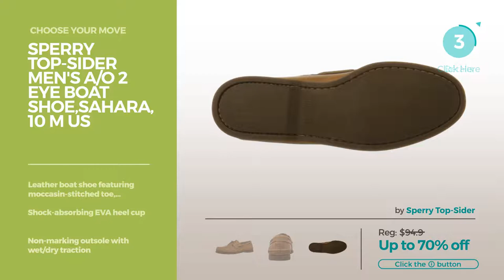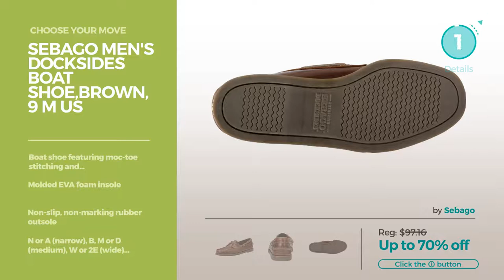Best Boat Shoes For Men Hot Trends Men's Shoes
Boat Shoes for men- Men, Clothing, Shoes, Accessories, Jewelry, Watches, Handbags & Shoulder Bags, Clothing, Shoes & Jewelry,
Tommy Hilfiger Men's Bowman Boat shoe,Coffe Bean,10.5 M US Men's Bowman Boat shoe,Coffe Bean,10.5 M US

Sperry Top-Sider Men's A/O 2 Eye Boat Shoe,Sahara,10 M US Men's A/O 2 Eye Boat Shoe,Sahara,10 M US

GW M1663-1 Loafers Shoes 9.5 M Loafers Shoes 9.5 M

Timberland Men's Classic 2-Eye Boat Shoe, Rootbeer/Brown, 9 M Classic 2 Eye Boat Shoe, Rootbeer/Brown, 9 M

Sebago Men's Docksides Boat Shoe,Brown,9 M US Docksides Boat Shoe,Brown,9 M US

Sanuk Men's Casa Barco Vintage Natural Vintage Sneaker 13 D (M) Barco Vintage Natural Vintage Sneaker 13 D (M)

Sanuk Men's M Casa Barco Boat Shoe, Dark Charcoal, 12 M US Casa Barco Boat Shoe, Dark Charcoal, 12 M US

Polo Ralph Lauren Men's Faxon Low Fashion Sneaker, Black, 11 D US Men's Faxon Low Fashion Sneaker, Black, 11 D US

Margaritaville Footwear Men's Dock Boat Shoe, Tan, 10 M US Footwear Men's Dock Boat Shoe, Tan, 10 M US

Sebago Men's Clovehitch II Boat Shoe,Dark Taupe/Dark Brown,12 W US Clovehitch II Boat Shoe,Dark Taupe/Dark Brown,12 W US

Sperry Top-Sider Men's Billfish 3-Eye Boat Shoe, Dark Tan, 10 M US Men's Billfish 3 Eye Boat Shoe, Dark Tan, 10 M US

Dockers Men's Castaway Boat Shoe,Tan,9.5 M US Castaway Boat Shoe,Tan,9.5 M US

Try also: TommyHilfiger, SperryTop-sider, GwM1663-1,